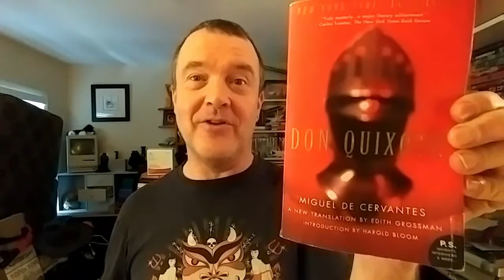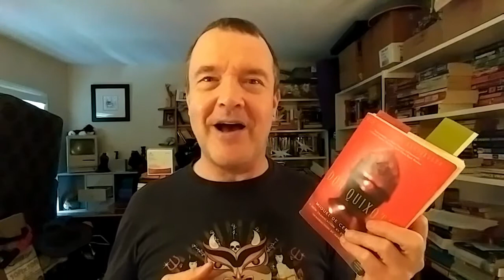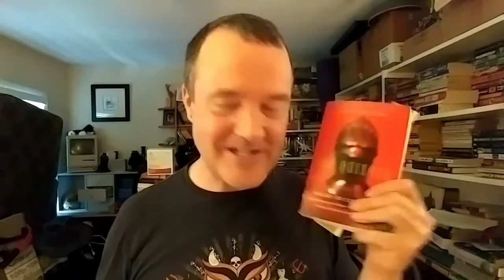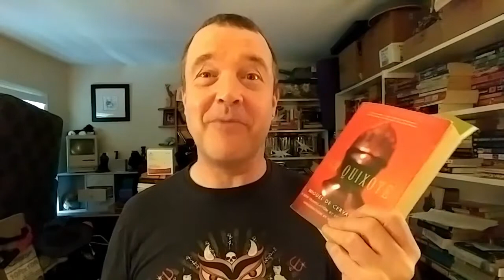A Ramble Through Part 1 of Don Quixote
Don Quixote
by Miguel de Cervantes
1605 (Part One)
1615 (Part Two)
Translated by Edith Grossman (2003)

I started DQ as a part of MarchingMammoths which Jason @Old Blue's Chapter and Verse describes as "a readathon during which we encourage everyone -- whether you have a channel or not -- to at least begin reading, in earnest, one of those 800+ page mammoth books on your shelves during the month of March. "

Warning: I've recorded at least one attempt at a wrap up of the full Don Quixote. (Maybe slightly more organized.)

(Video 400)